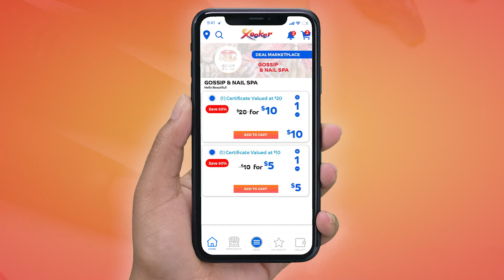Gossip & Nail Spa | From Spa to Luxury! (Pittsburgh, PA)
Beauty comes from inside the nail Salon!! 💅🏽 Gossip & Nail Spa has a wonderful LUXURY experience for all of your beauty care needs!!

Check them out on the Xooker Deal Marketplace to purchase a $20 Certificate for ONLY $10!!! Download the FREE Xooker App and start saving today!!!